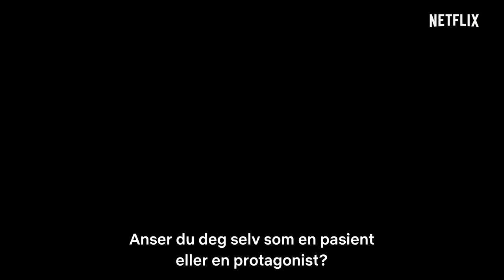Black Earth Rising | Offisiell trailer | Netflix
Fra London via Paris til Rwanda: Black Earth Rising er den sterke, personlige reisen til en kvinne som er fast bestemt på å avdekke den skjulte fortiden sin – koste hva det koste vil. Med Michaela Coel og John Goodman. Manus og regi av Hugo Blick.